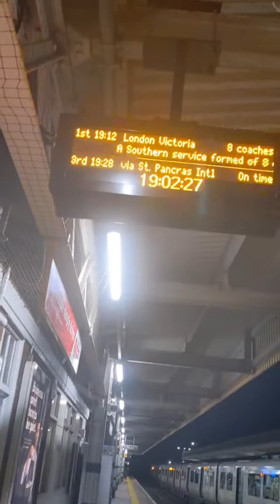trains at Haywards heath